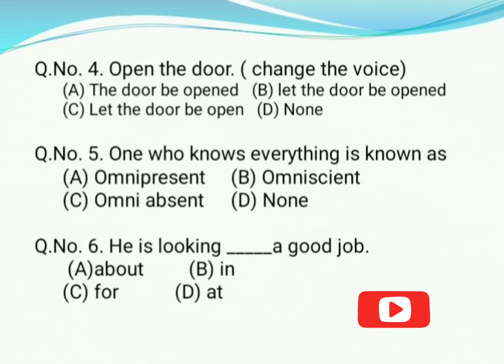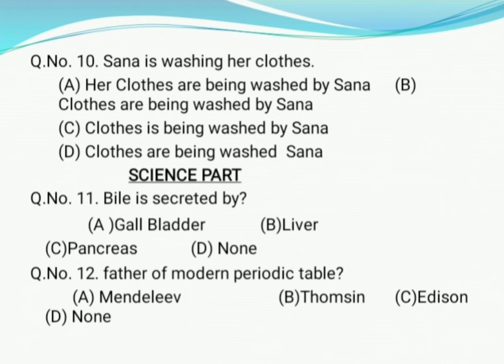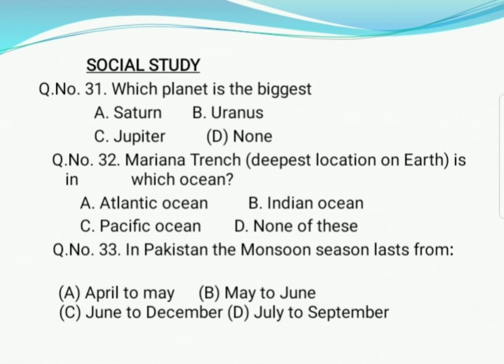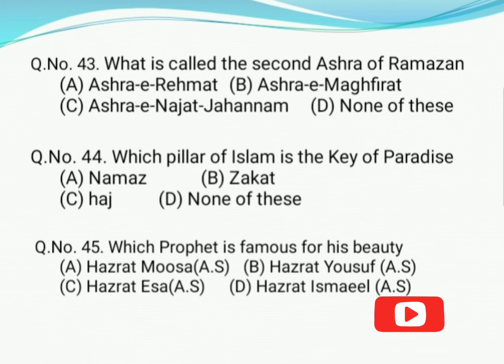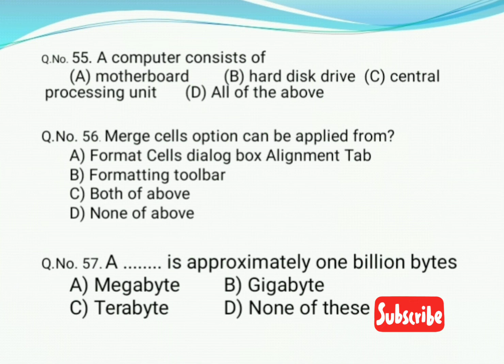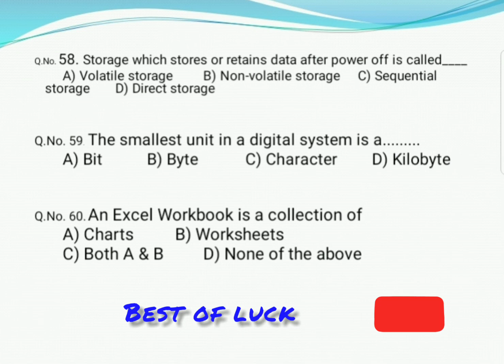MOCK Test No. 01. for PST/JEST/NTS/PTS/NAB/FIA/ All test preparation.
In this vidio you can solve Mock test No.1 and than check your preparatin including English/Science/Math/Social Study/Islamiat/Computer.